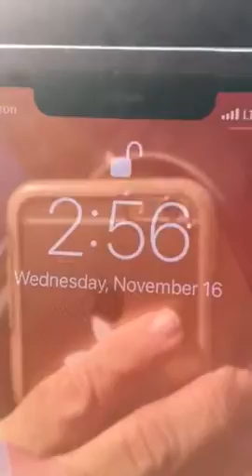Nov 16 2022 3 pm school trip